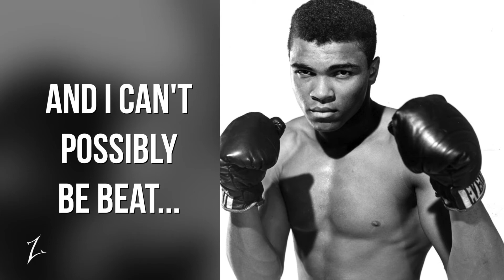Overcome your worst fears - Zac Dsouza - Motivational video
Overcoming your worst fears is a motivational and inspirational AV, that helps people in managing extreme fear in times of stress and anxiety.  The AV has pointers on how you can calm your nerves as well as reduce stress when your afraid, it also gives you pointers on how you can face your fears and ultimately achieve your goals.

special thanks to WOO HOO media for shooting and editing the video
The background music in the video is from free corporate background music for your presentation by adam vitovsky and the licence was taken